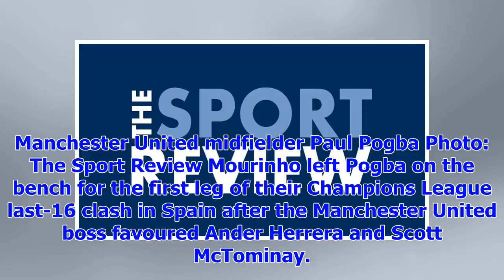[Breaking News]Paul Scholes: the reason why I was not surprised to see man United Kingdom the boss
[Breaking News]Paul Scholes: the reason why I was not surprised to see man United Kingdom the boss dropped Paul Pogba
Manchester United midfielder Paul Pogba Photo: The Sport Review Mourinho left Pogba on the bench for...